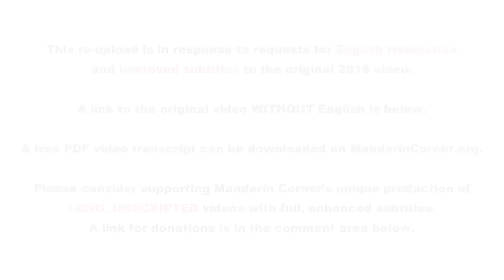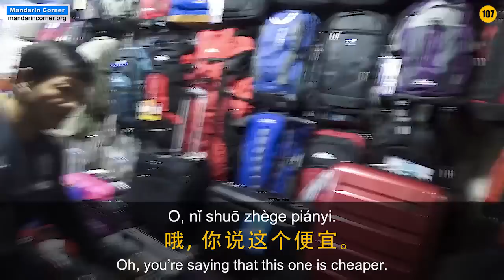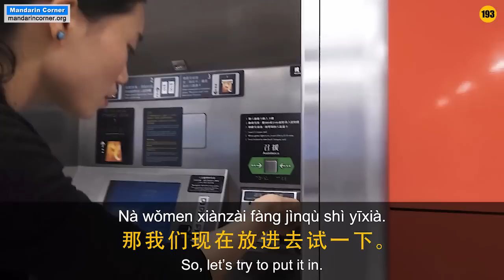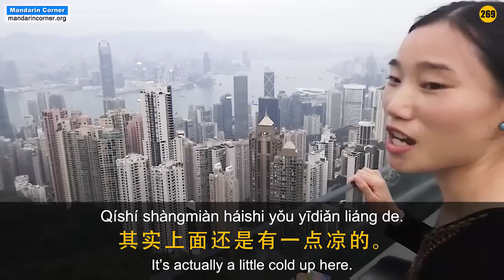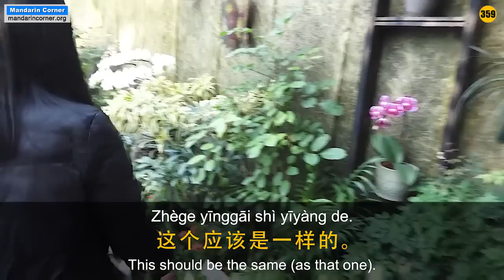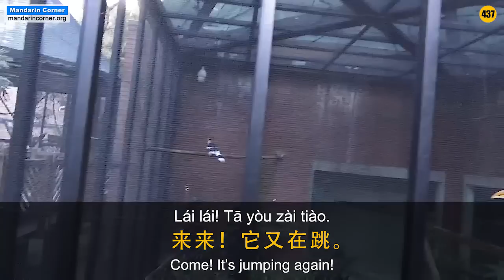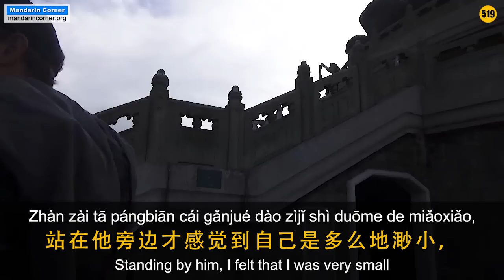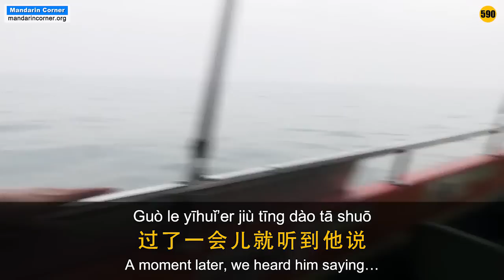A Walk Around Hong Kong - with English Subtitles - Intermediate Chinese - Chinese Conversation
How does it feel like to visit one of the world's most famous cities with a Chinese friend? Take this walk with Eileen as she visits some of Hong Kong's famous sites and you will be able to practice your listening skill as she describes what she sees and does ..  in Mandarin, of course! This video has been re-published with added English translations and improved subtitles.

Like our unique content? We need your support to continue making these kinds of videos and maintain our website. When you support us, you become a Mandarin Corner Supporter. This will allow you to download all our audio, video and access all our other premium content. Please consider supporting us in one of the following ways: